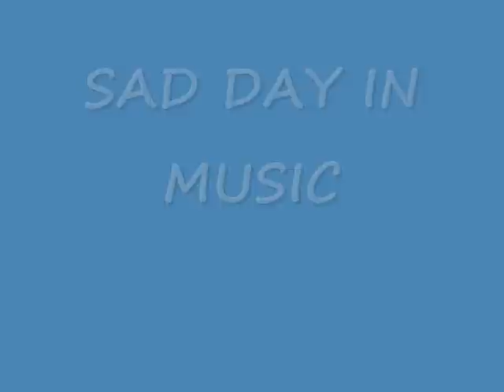amy winehouse r.i.p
she join the 27 club with Jimi Hendrix,Janis Joplin,Jim Morrison,Kurt Cobain